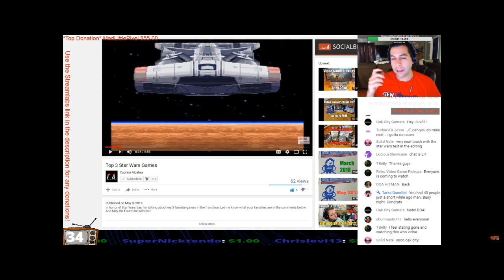TOO MANY YouTube Channels!?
Recently, John Hancock, part of the Metal Jesus Rocks crew, released a video regarding his controversial stance on if there are too many YouTubers. Since the video was published, it has really divided fans of his channel. I’ve been contacted by multiple people asking for my thoughts regarding his opinion and what I thought about the issue in general.

Where do you stand: are there TOO MANY YouTubers? sound off in the comments!

-JT